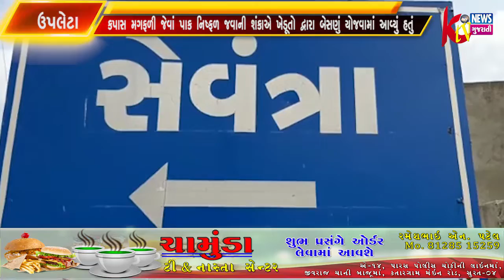રાજકોટ જીલ્લાના ઉપલેટાનાં સેવંત્રા ગામે ખેડૂતોએ મગફળીનું બેસણું યોજવામાં આવ્યું હતું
રાજકોટ જીલ્લાના ઉપલેટાનાં સેવંત્રા ગામે ખેડૂતોએ મગફળીનું બેસણું યોજવામાં આવ્યું હતું કપાસ મગફળી જેવાં પાક નિષ્ફળ જવાની શંકાએ ખેડૂતો દ્વારા બેસણું યોજવામાં આવ્યું હતું.